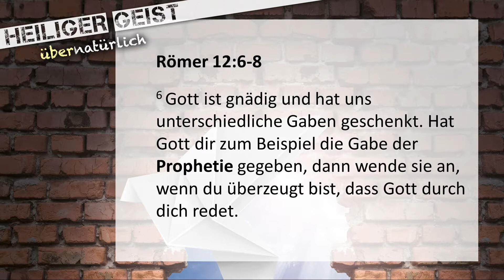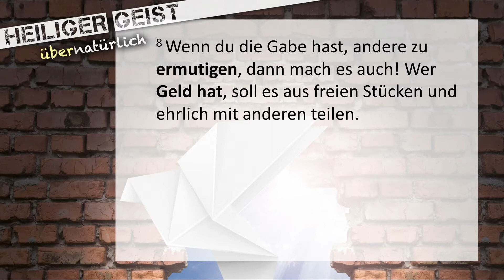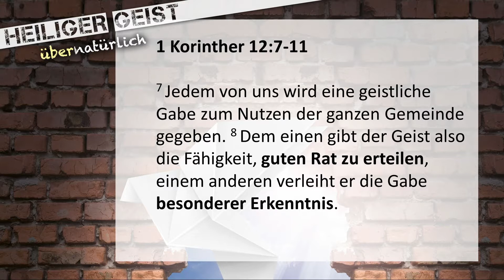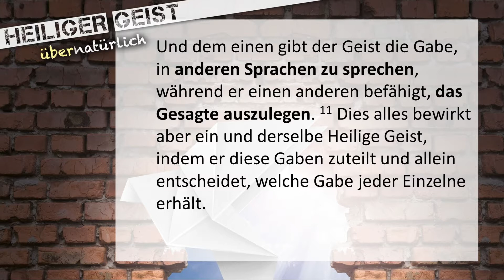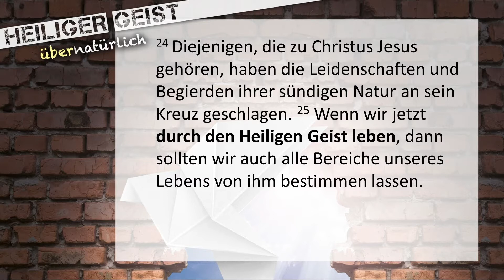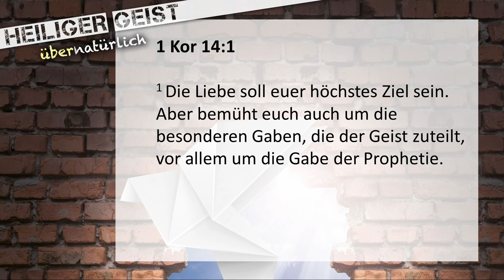Was der Heilige Geist durch dich bewirken will - Heiliger Geist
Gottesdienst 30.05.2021